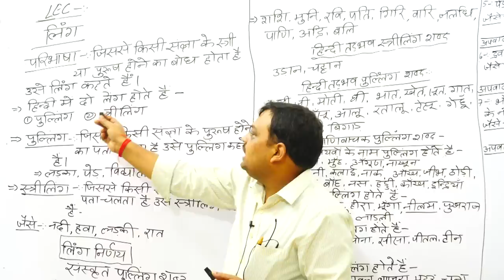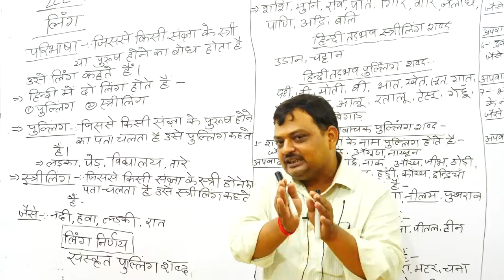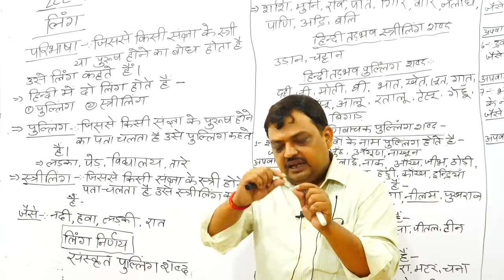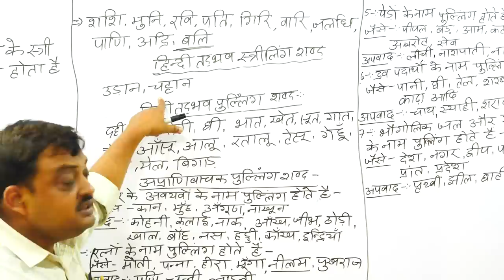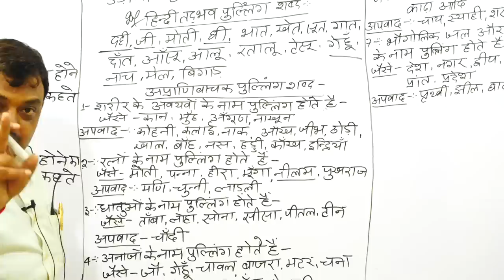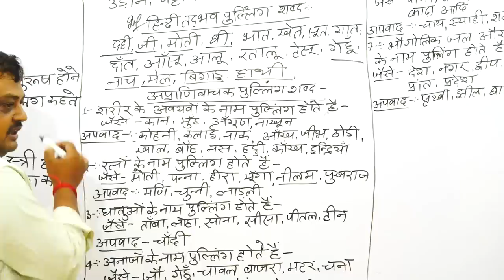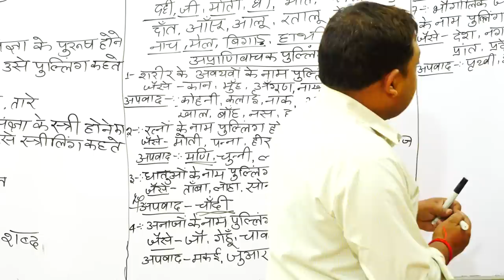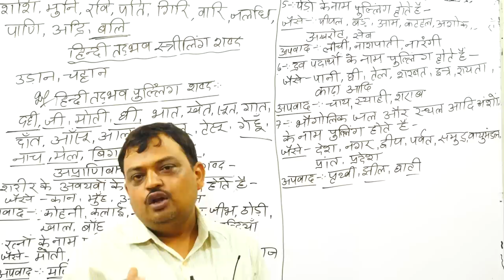🔴#2019#UP_TET HINDI लिंग LEC 02 uptet best online /uptet class#class